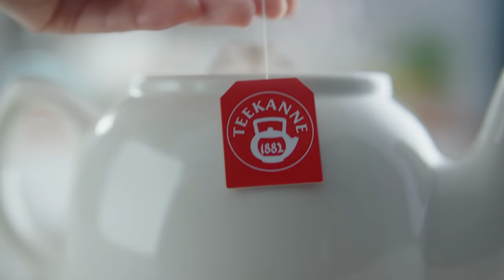TEEKANNE TV Spot 2021 – I feel fruits – To je čaj.